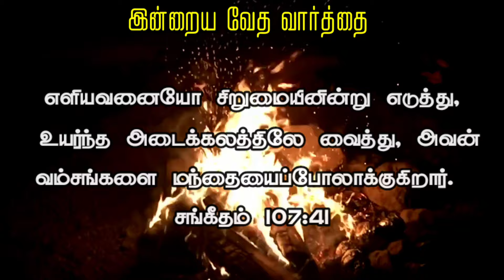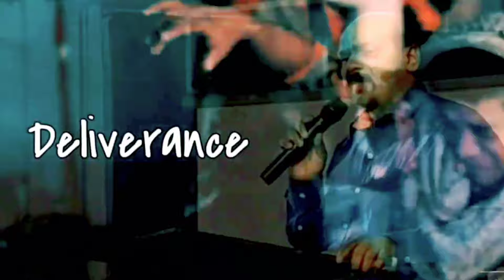Night Prayer | எளியவனை உயர்த்தும் தேவன் | Sis. Felista Michael | இரவு ஜெபம்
Title: "Elevating the Humble: A Reflection on Jesus"

Description: Join us in this thought-provoking video as we explore the transformative teachings of Jesus, who has a remarkable ability to uplift the humble from their lowliness. Discover the profound wisdom and compassion that continue to inspire millions around the world.

CANARA BANK
MADURAI - 625014
TAMIL NADU
IFSC CODE : CNRB0003054
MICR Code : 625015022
Branch Code : 003054

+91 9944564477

EVANGELIST MICHAEL
PEACE OF HEAVEN MINISTRY
MADURAI

00:00 TAMIL CHRISTIAN MESSAGE
12:46 MORNING PRAYER IN TAMIL